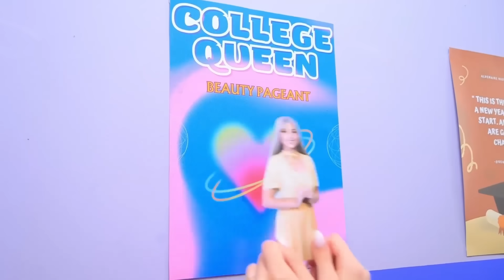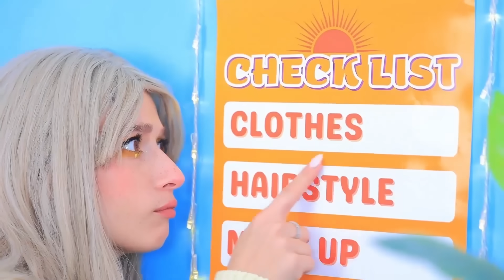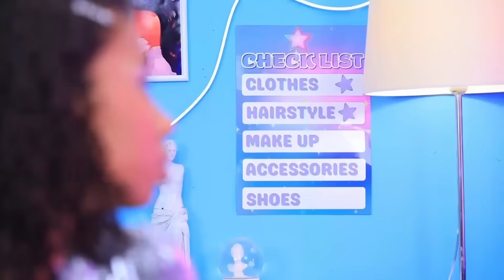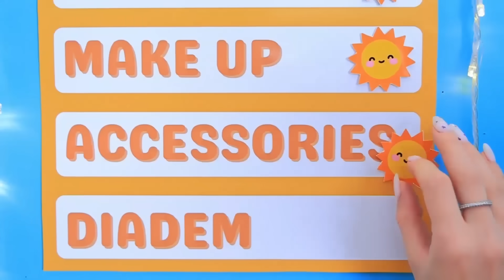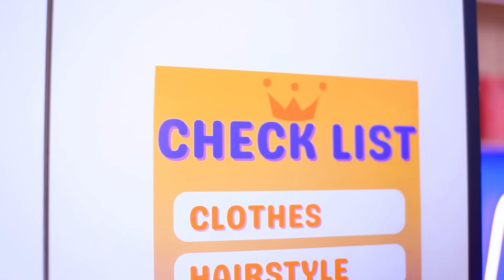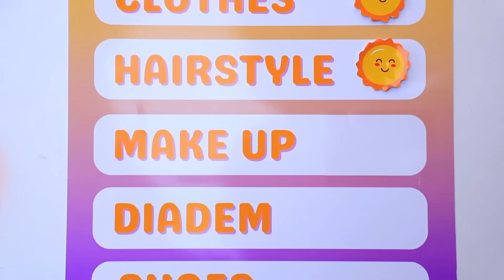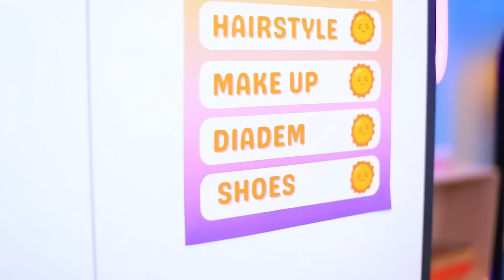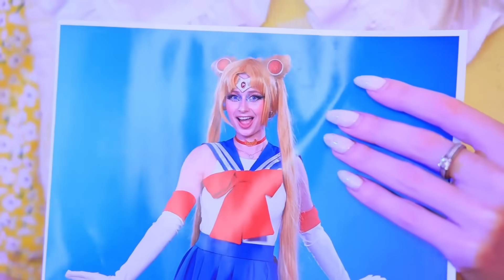Девушка Луна, девушка Солнце и девушка Звезда! Как стать королевой колледжа!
Смотри самые новые видео | Включи ВСЕ уведомления
Встречайте новеньких: девушка Луна, девушка Солнце и девушка Звезда! Кто из них лучше? Смотрите прямо сейчас, как стать королевой колледжа!